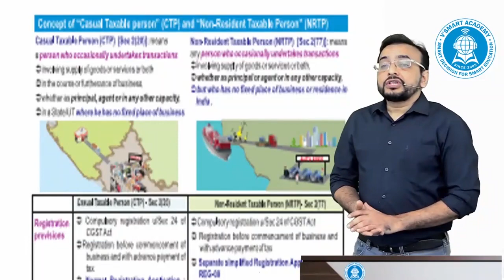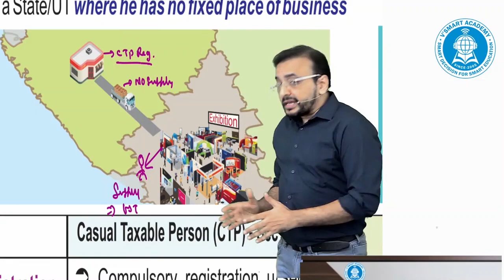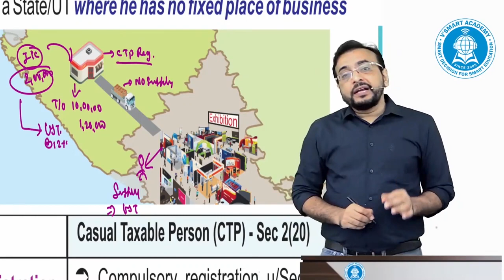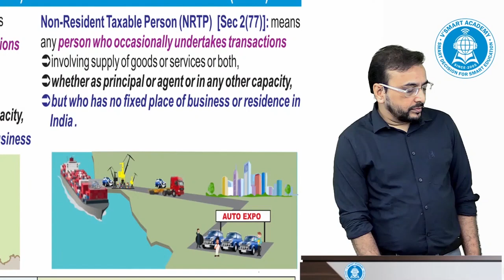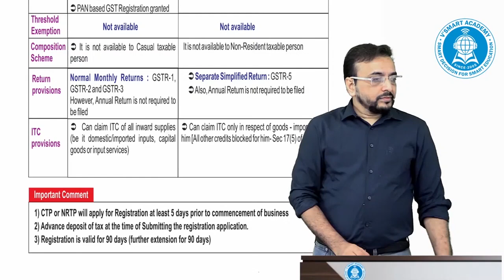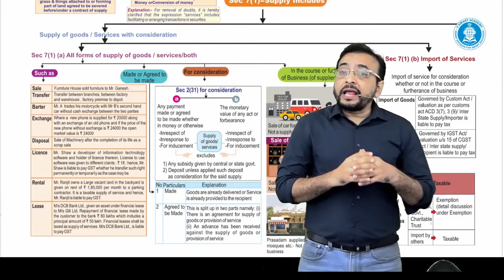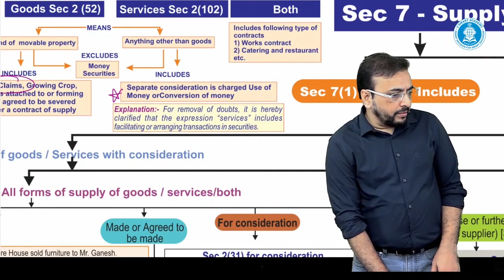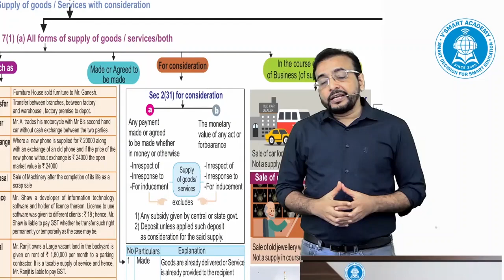CA Final GST IDT Revision Video Lecture 1 Part-3 by CA Vishal Bhattad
BuyTestSeries covers more than 500 competitive exam with over 600 brands in education associated with us.